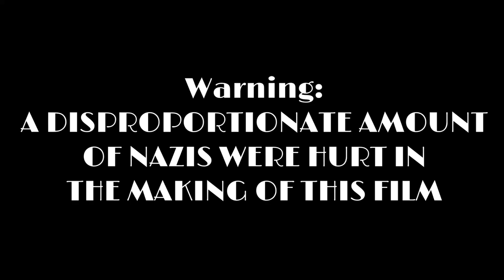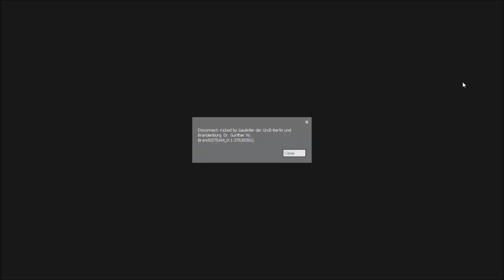Violent Anti-Fascist Disrupts Nationalsozialismus Role Playing Game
So violent the fascists at liveleak won't let me host this. Antifa strikes again, this time in the Modification of Gerald.
A classic trio: Jupiter and Mars from Holst's suite "The Planets" and "Hurrian Hymn no. 6".